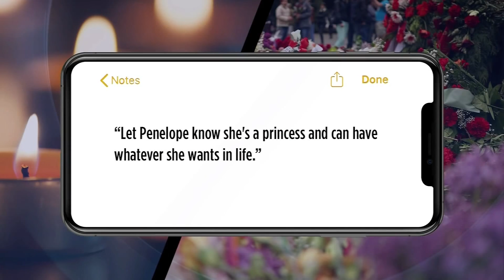Wife of coronavirus victim finds heartbreaking goodbye note he left behind: 'I'm so lucky'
Jonathan Coelho died last week, after a 28-day battle in the hospital and 20 days on a ventilator, his wife Katie said on Facebook.